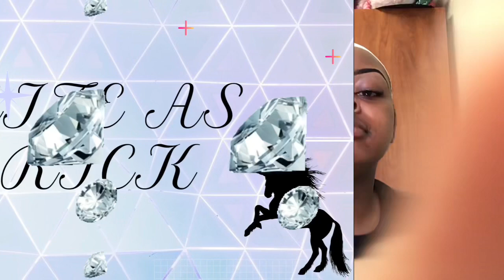GRWM | HOMECOMING EDITION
It’s been a while YouTube Fam and
I have so much to share with you! Come on in and GRWM for Homecoming and see how I achieved this beautiful glitter cut crease.

Makeup Details

Eyes:
Crayon Case Matte Book
NYX White Eyeshadow Base
NYX Vinyl Eyeliner
NickaK New York Brow Pomade
Sephora Glitter Adhesive

Face:
Black Opal True Color Foundation
L.A. Colors Concealer “Toffee”
Milani Intense Bronze Glow Bronzer
Rimmel London Natural Waterproof Bronzer
Kiss Professional Protouch Setting Powder

Brushes:
Crayon Case Pencils